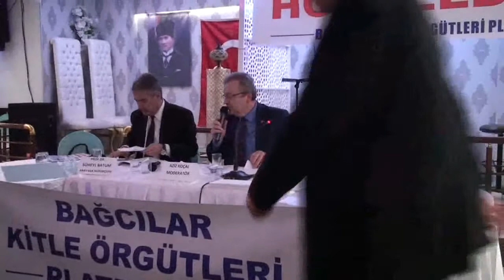İhsan Eliaçık-Süheyl Batum -Bagcılar Paneli; Yeni Anayasa Ne Getiriyor?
Bağcılar Paneli; Yeni Anayasa Ne Getiriyor? 4 Nisan 2017